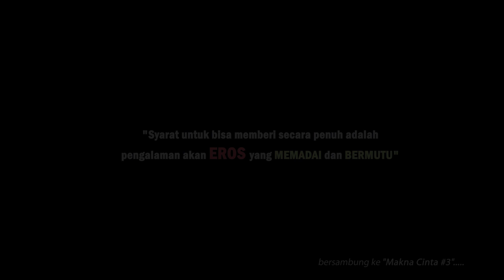INSPIRASI HIDUP BATIN: "MAKNA CINTA#2"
Kasih dapat dibedakan menjadi Eros dan Agape. Eros adalah kasih yang mengandung hasrat, keinginan, nafsu memiliki dan menikmati hidup. Eros didewasakan lewat pengendalian diri. Agape adalah kasih yang memberi demi kebahagiaan yang dikasihi. Agape dan Eros merupakan kesatuan yang tak terpisahkan. Bila keduanya menyatu terwujudlah kasih sejati. Makin bermutu cinta Eros, makin kuat melakukan cinta Agape.